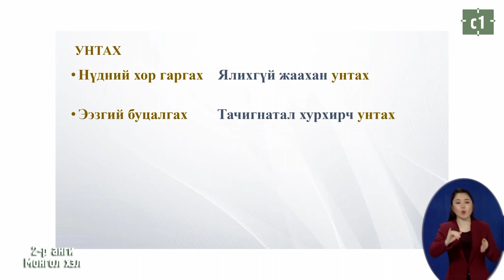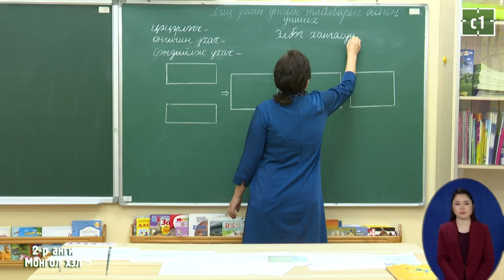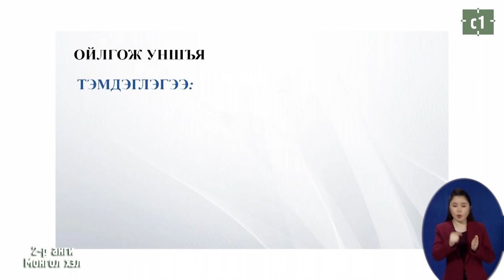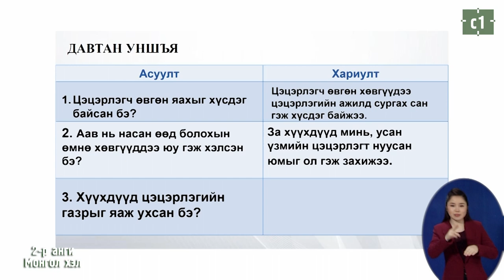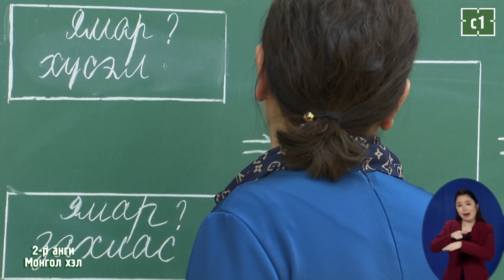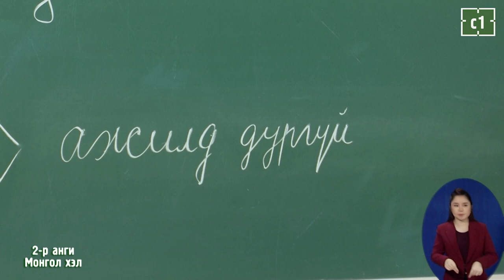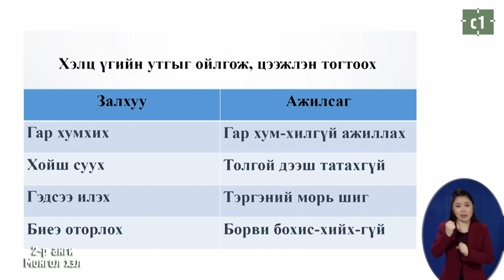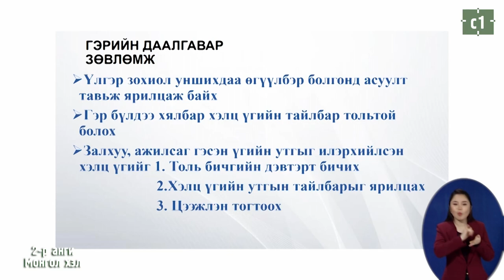Өдөр 11: 2-р анги Монгол хэл